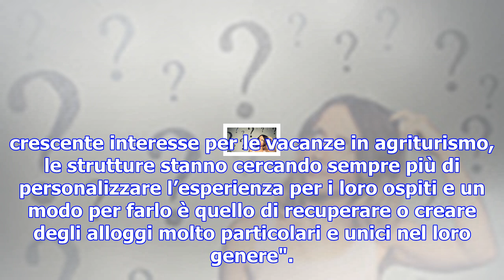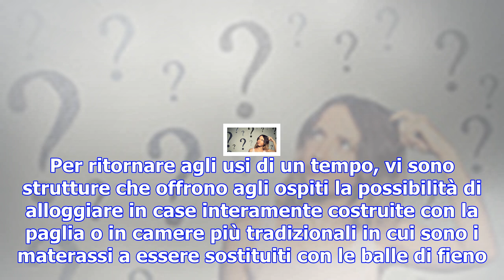Yurte, caravan zigani e trulli, ecco il nuovo agriturismo - viaggiart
Yurte, caravan zigani, castelli e trulli: non sempre l’idea di una vacanza in agriturismo deve esser...